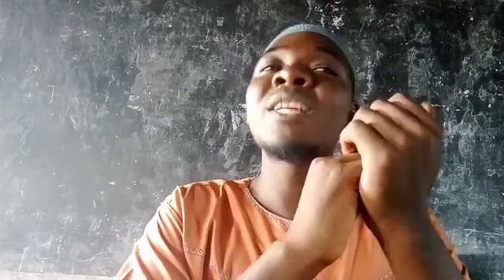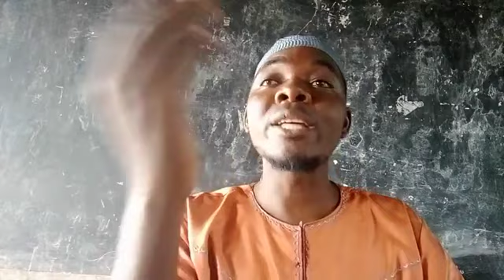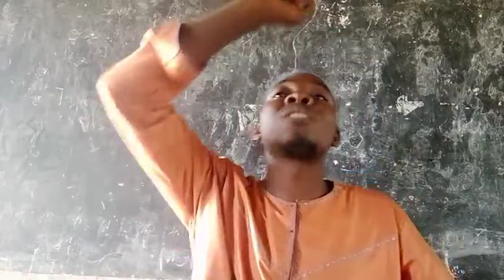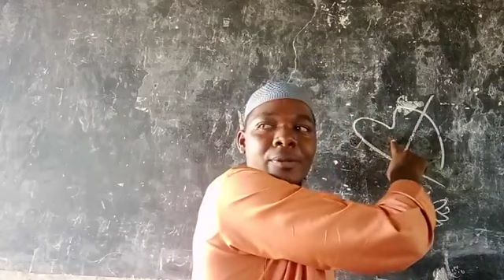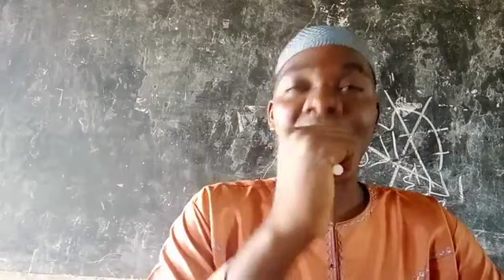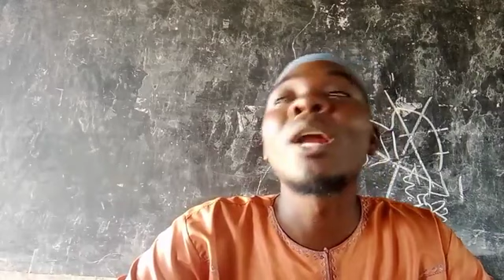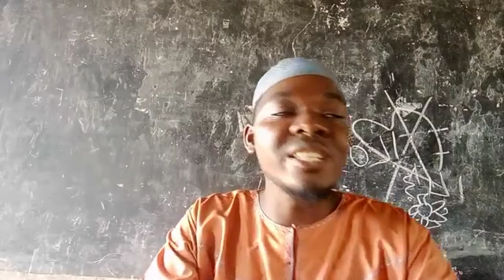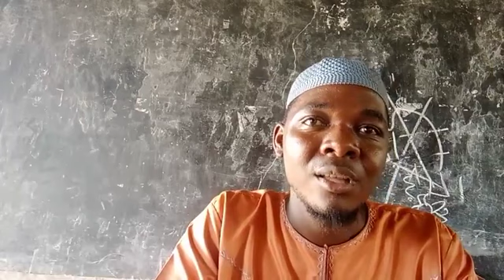sheikh Abdulhakim Radam / Yisa bulungi mukaddewo osimise Allah